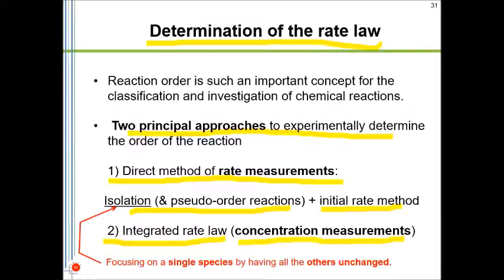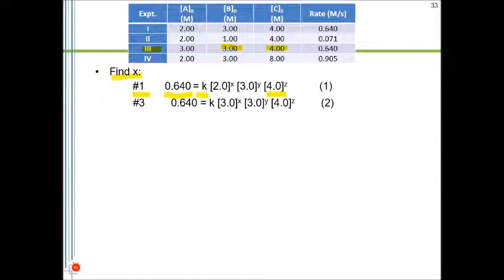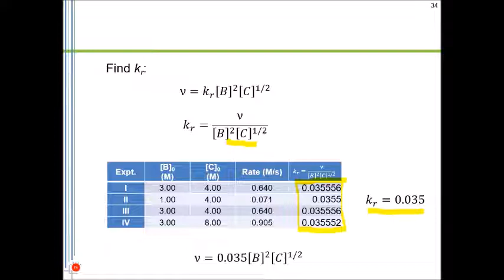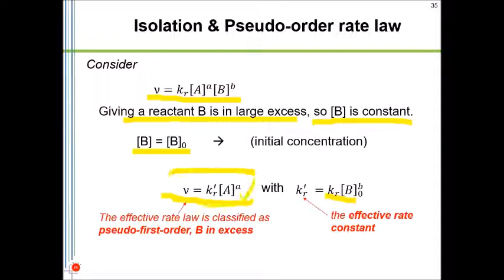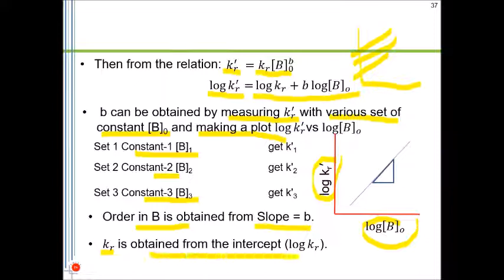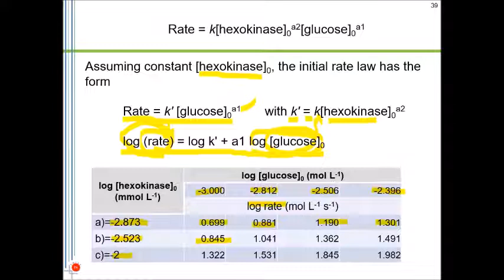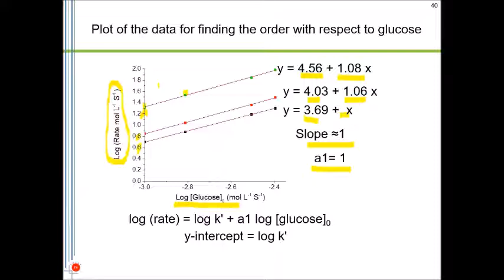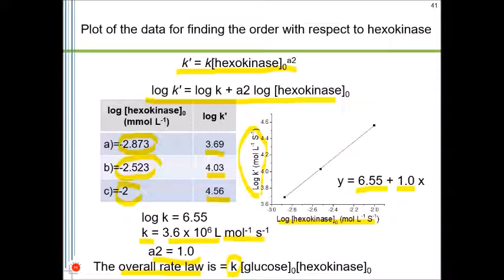Physical Chemistry: Rate of Reactions-3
Determination of Rate Law-1 Isolation Method